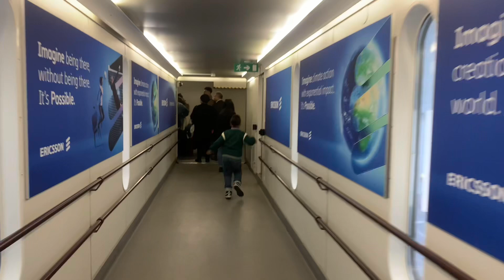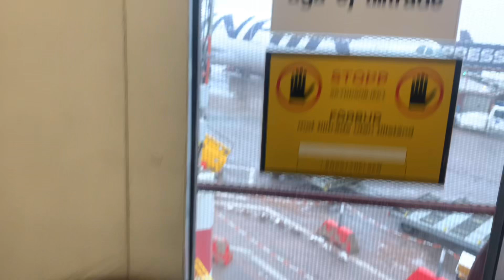Armans Trip Vlog To EGYPT ✈️ PART1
Arman is 6 years old and loves to make videos and dreams of becoming a youtuber. We
Appreciating every view and every one of you! Write your comments below 👇 any suggestions